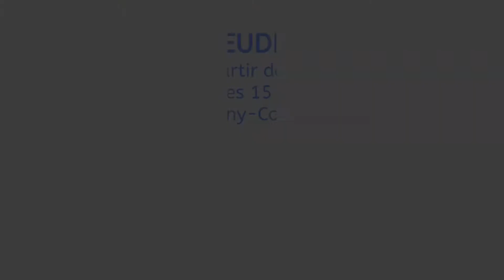VENTE DE LE LA STATION BIEN NAÎTRE, JEUDI 21 JANVIER 2021 À MAGNY-COURS (58)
PHENIX est un jeune taureau avec beaucoup d'élégance, une belle repartition viande/squelette, des aplombs et une rectutude parfaits